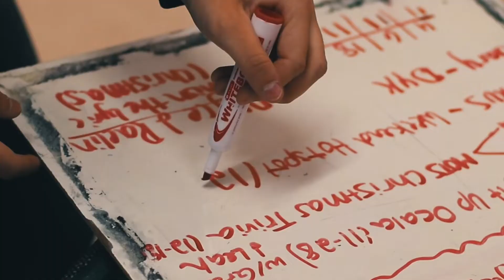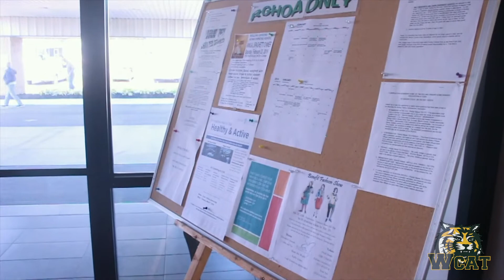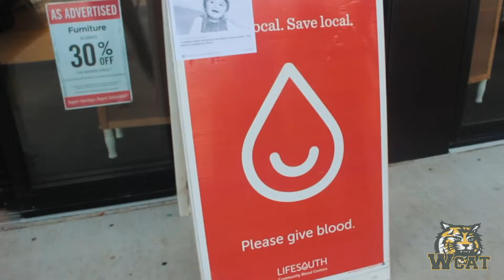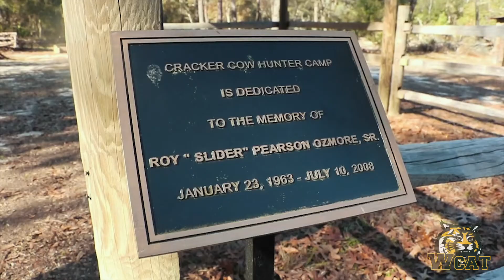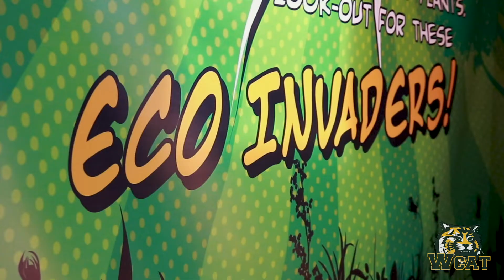WCAT Tell The Story News Show